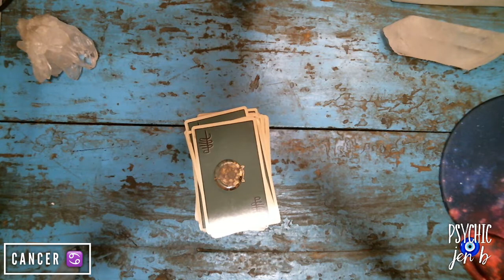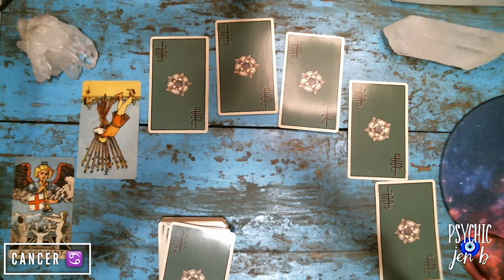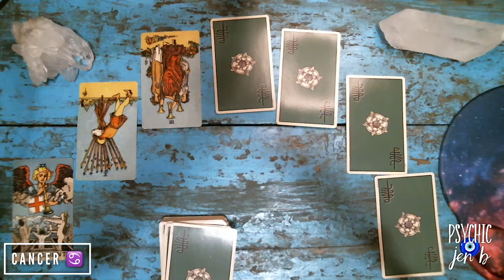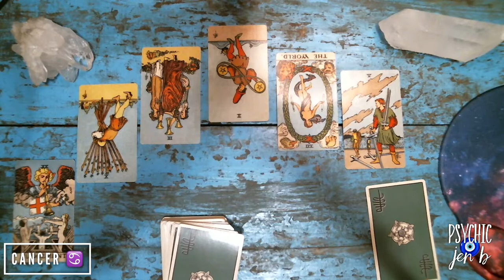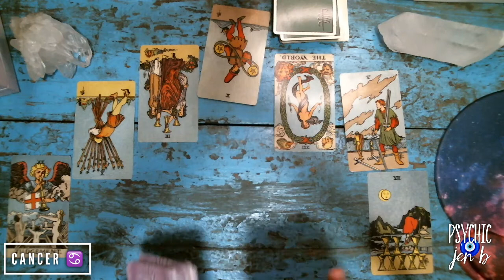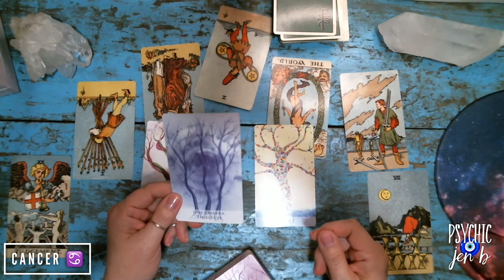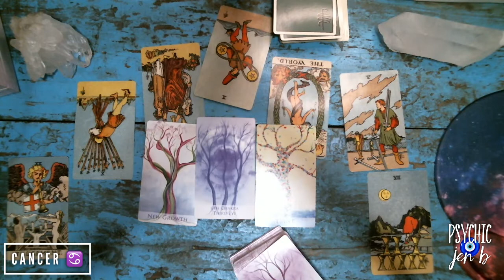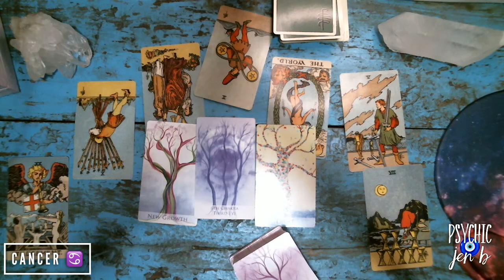Cancer July 2021 Tarot Reading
Astrology Dates:
Pisces Aries Cusp March 19 - 24
Aries March 21 - April 20
Aries Taurus Cusp April 19 -  24
Taurus April 21 - May 21
Taurus Gemini Cusp May 19 - 24
Gemini May 22 - June 21
Gemini Cancer Cusp June 19-24
Cancer June 22 - July 22
Cancer Leo Cusp July 19-25
Leo July 23 - August 23
Leo Virgo Cusp Aug 19 - 25
Viro Augusut 24 - September 23
Virgo Libra Cusp September 19 - 24
Libra September 23 - Ocober 22
Libra Scorpio Cusp October 19 - 25
Scorpio October 23 - November 21
Scorpio Sagittarius Cusp November 19 - 24
Sagittarius November 22 - December 21
Sagittarius Capricorn Cusp December 19 - 25
Capricorn December 22 - January 20
Capricorn Aquarius Cusp January 17 - 22
Aquarius January 21 - February 19
Aquarius Pisces Cusp February 16 - 22

TeenLine 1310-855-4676 or Text TEEN 839863
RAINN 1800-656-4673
Veterans Crisis Line 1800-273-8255 Press 1
Women Veterans Call Center 1855-VA-Women
Help for Homeless Veterans 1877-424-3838
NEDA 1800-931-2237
FOR THE U.K. Text SHOUT to 85258